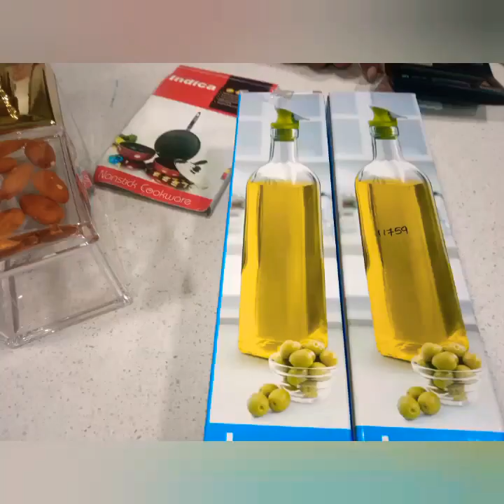ஷாப்பிங் வீடியோ குறைவான விலையில் 🛒👌😉அழகான பொருள்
கோயமுத்தூர் ஒப்போசிட் ரோடு பொக்கே ஷாப் கடை ஹோல் சேல் கடை 😮😱